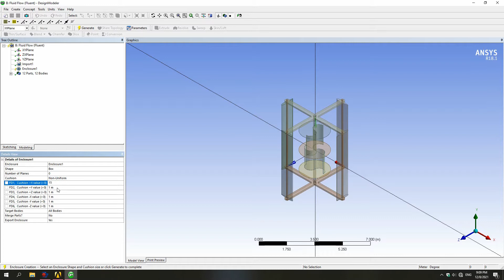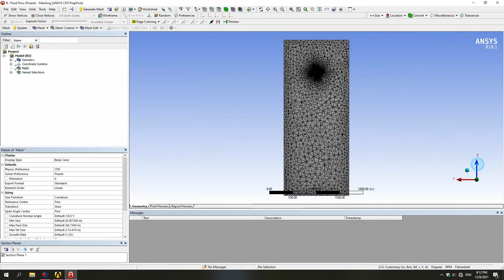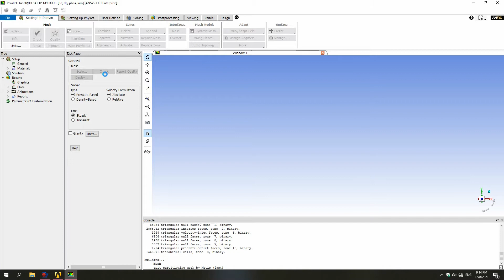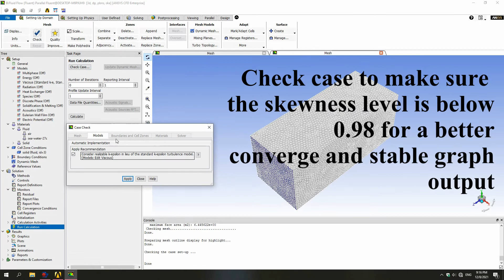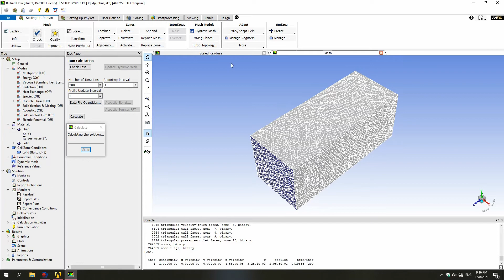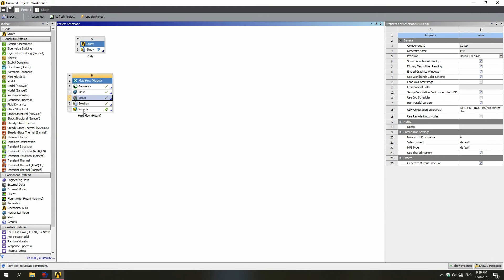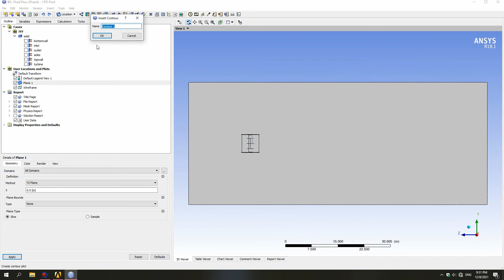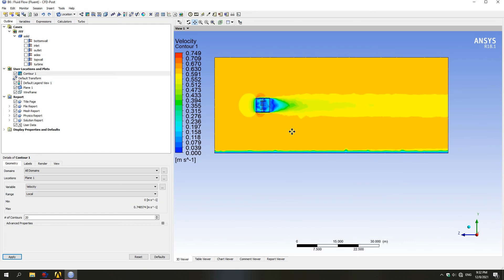ANSYS Fluent Tutorial | Nested Tidal Turbine | PART 1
Tutorial by LAKSHUMAN A/L DASS for his FYP project: CFD Performance Analysis of A Low Cut-In Speed Current Vertical Tidal Turbine Through The Nested Hybridization Of Savonius And Darrieus